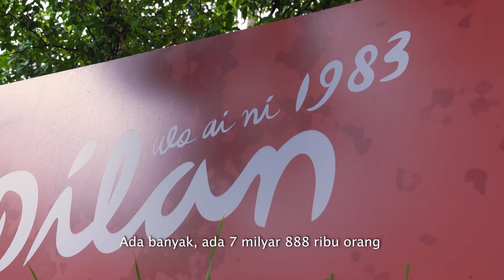Press Conference Film Dilan 1983 wo ai ni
Akhirnya ketemu dengan para pemeran film Dilan1983 di prescon hari ini, dihadiri juga oleh Ayah Pidi Baiq, Bapak sutradara dan Ibu produser, Kawan-kawan wartawan juga hadir, oh iya ini bukan di warung Bi Eem karena takut gak muat, jadi di kantor falcon saja. 😁

Jakarta, January 27, 2024

Cast:

- Malea Emma as Mei Lien
- M. Adhiyat as Dilan
- Bucek Depp as Ayah Dilan
- Ira Wibowo as Bunda Dilan
- Cok Simbara as Kakek Dilan
- Ashel JKt48 as Ida
- Zyyan as Landin
- Muzakki Ramdhan as Banar
- Queen Lubis as Disa
- Sulthan as Fajar
- Ferdinan as Agus
- Keanu Azka as Nanang
- Graciella Abigail as Bulan
- Shania Diva as Atikah
- Cleo as Wati
- Quentin as Gigin
- Mieke Amalia as Kepala Sekolah
- Annisa Hertami as Ibu Wati
- Daan Aria as Pak Danu

Directed by Fajar Bustomi
Written by Pidi Baiq